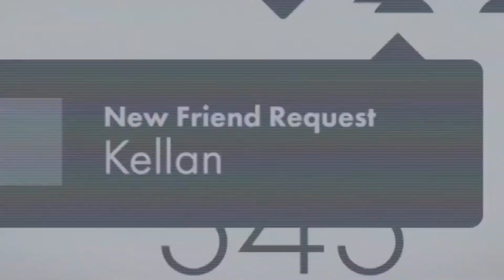SHOOK (2021) Official Trailer qorxu severlere gelsin